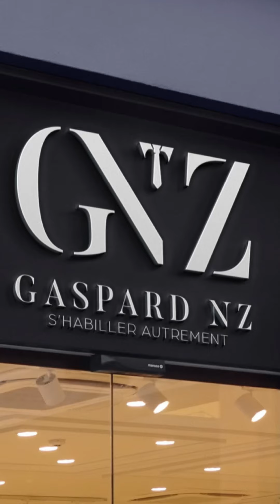Et si on apprenait à nouer une cravate ensemble au calme !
La cravate est un accessoire indispensable dans la mode masculine mais les problèmes commencent lorsqu’il s’agit de la nouer. Gaspardnz, votre inspirateur de looks vous propose la méthode la plus facile qui puisse exister. Soyons attentifs !